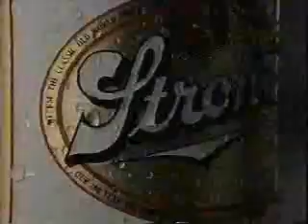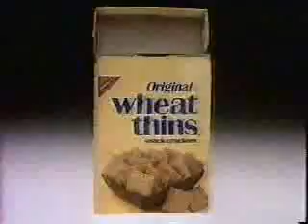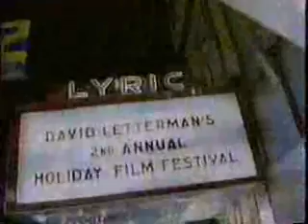KRON/NBC commercials, 11/28/1986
Aired during Miami Vice.

- NBC News Digest (partial, with John Hart)
- Arrid XX Solid
- NBC News Digest continued
- Macy's (Post-Thanksgiving Sale)
- Round Table Pizza
- NewsCenter 4 topical/ID (with Evan White)
- Stroh's Beer (Weekend Fun)
- Wheat Thins
- Miami Vice bumper
- Honda Prelude Si
- Seiko
- Midol 200
- Hill Street Blues promo
- L.A. Law promo
- Michelob Beer (Tonight, Tonight, Tonight)
- Energizer (pre-Bunny with a robot)
- Wendy's (Big Classic)
- Miami Vice will return
- The High Price of Passion promo
- Bud Light (Spuds MacKenzie, a classic!)
- Toshiba VCR
- NewsCenter 4 topical/ID (Evan White)
- Miami Vice bumper
- Another Miami Vice bumper
- Canada Dry
- Braun
- Noxzema Skin Cream
- Hyundai Excel
- Miller Genuine Draft
- Zales Jewelers (Pay Nothing Until April)
- Chanel No. 5 Eau De Parfum
- David Letterman's 2nd Annual Holiday Film Festival promo
- Love is Never Silent promo